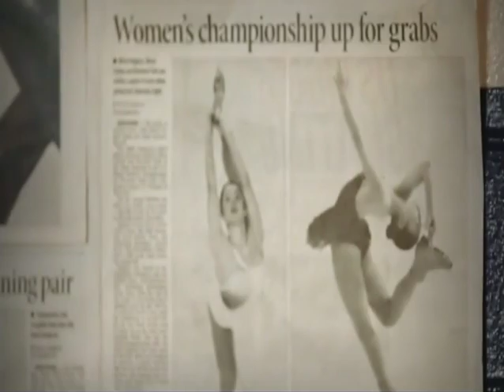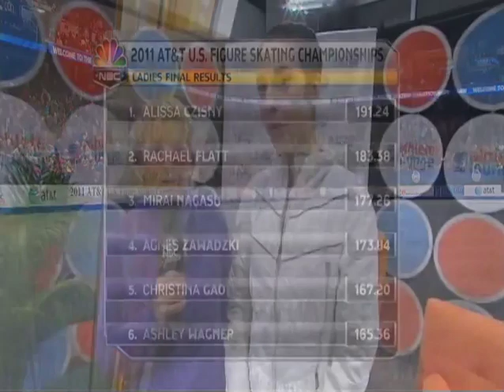2011 US Figure Skating Championships Ladies Free